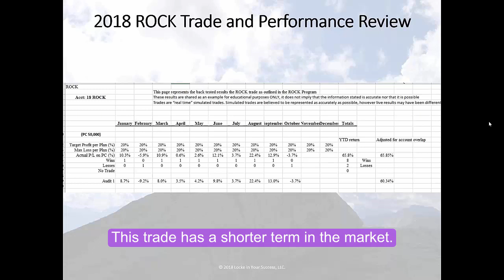Trade Shorter Term For BIG RETURNS!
The Rock trade is definitely worth investigating to add to your trading toolbox. It continues to be our highest performing trade as shown in this session called ROCK'in 2018.